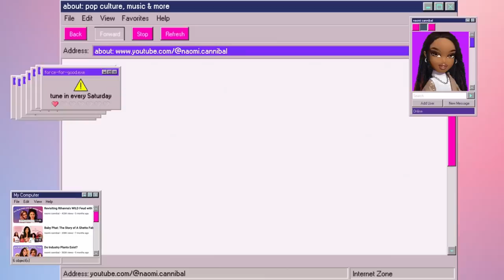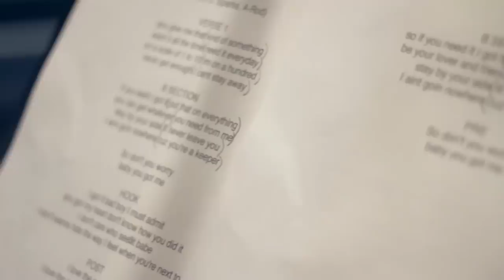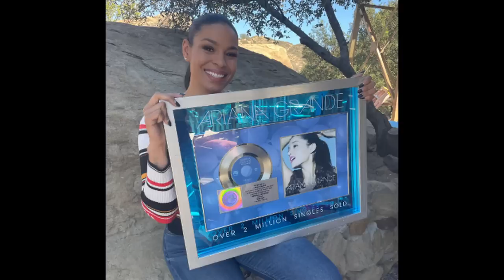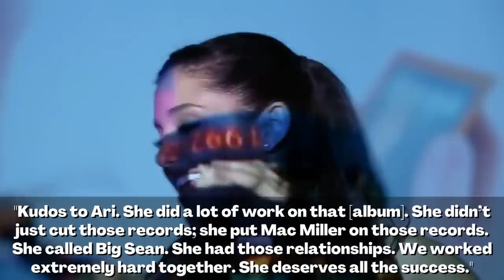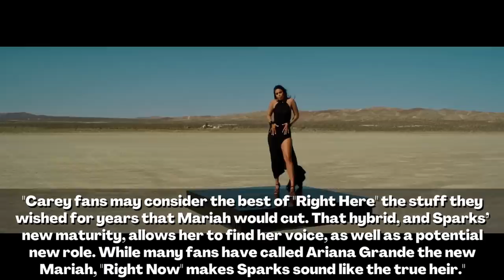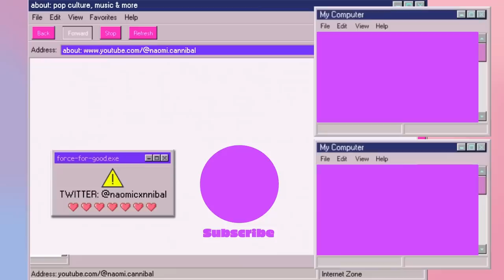Jordin Sparks: the "Blueprint" for Ariana Grande?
Last week, producer Harmony Samuels claimed that Jordin Spark was the blueprint for who and where Ariana Grande is now. The statement stemmed from the fact that he had originally produced 5 of the songs that ended up on Ariana's debut album, Yours Truly. One of the songs was The Way, which Jordin co-wrote along with Sevyn Streeter. Harmony does gives Ariana credit for securing features for the album, including Big Sean and Mac Miller. She added others songs to the album including Popular Song, which she featured on, and is inspired by Wicked. Jordin was unable to put out her third album for over three years, and was only able to do so after leaving RCA records. Eventually, this third album ended up being Right Here, Right Now. Ironically, both Ariana Grande and Jordin Sparks' albums earned them comparisons to Mariah Carey, who both women are inspired by.